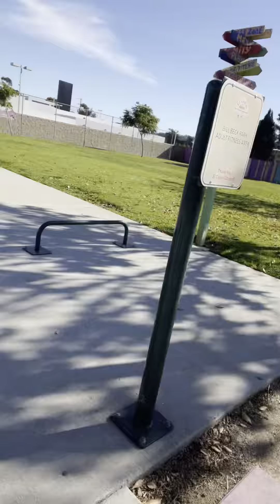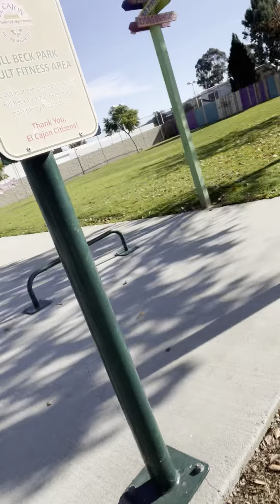14 muscleups with one back to back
1st muscleup workout today with my kids so some interruptions, wanted to do 15 in 30, managed 14 (10 straight, fail, then 4 with a double in there.